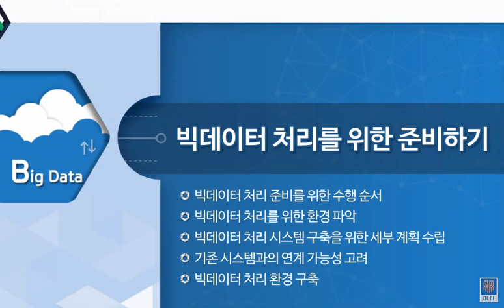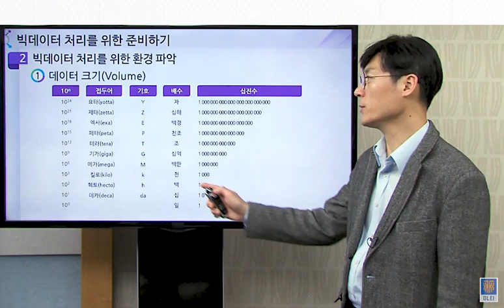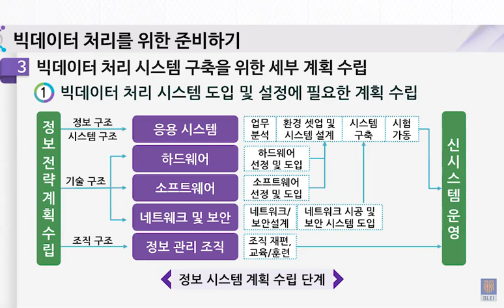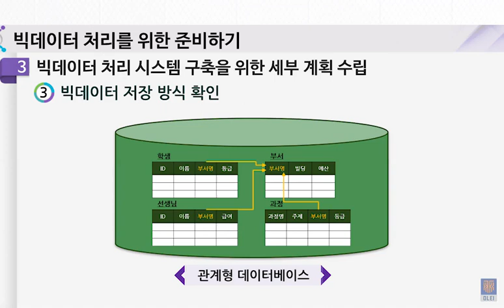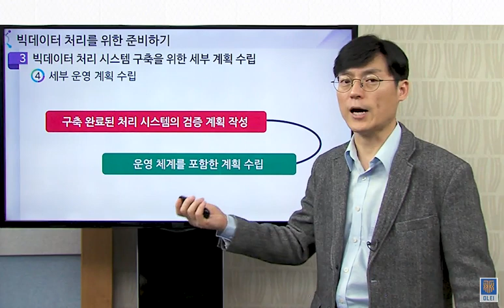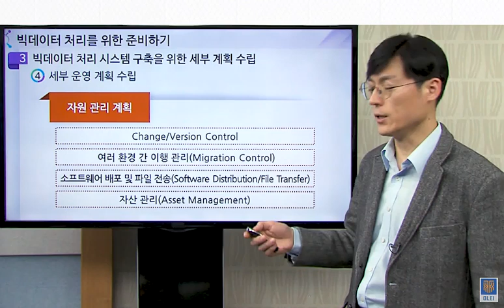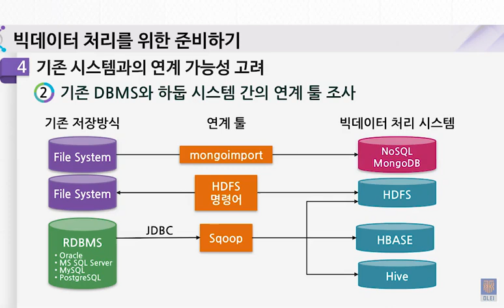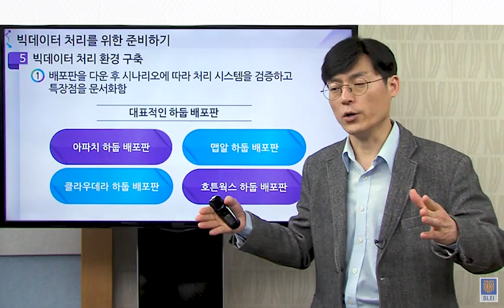빅데이터 005 빅데이터 처리를 위한 준비